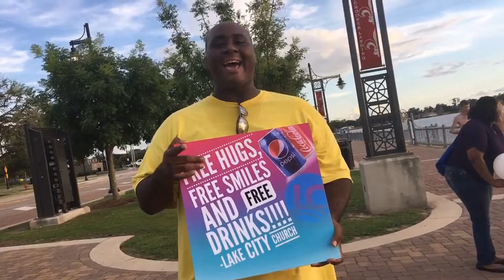LAKE CITY SERVE SUNDAY 2016